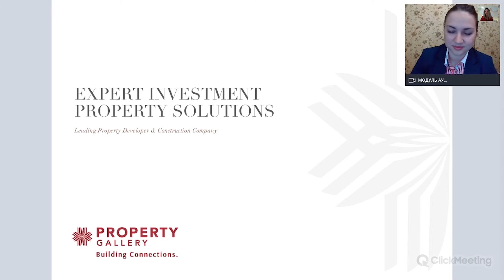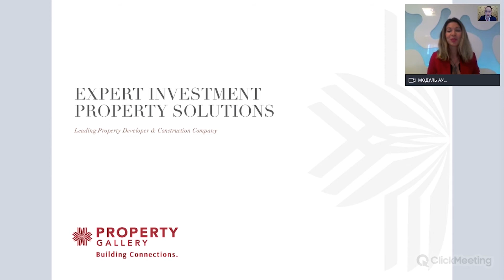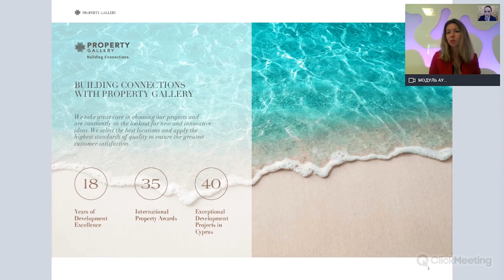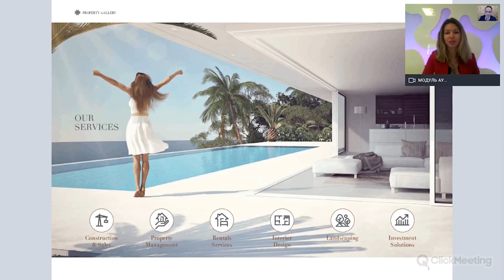Cyprus Property Gallery | Cyprus developers | Cyprus real estate | Limassol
In this video we will talk with Julia Koltun from Property Gallery – a developer from Cyprus Limassol. Looking for Cyprus developers and real estate investing in Cyprus?

00:00 Introduction
00:29 Julia’s experience in moving to Cyprus
04:07 About Property Gallery developers Limassol Cyprus

My name is Ekaterina Nikitina and I am an international real estate agent.